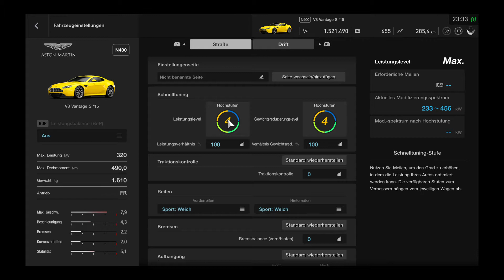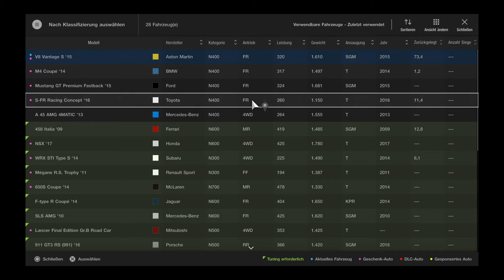DORTMUND 84 Gran Turismo SPORT Juni 2020 Teil 21